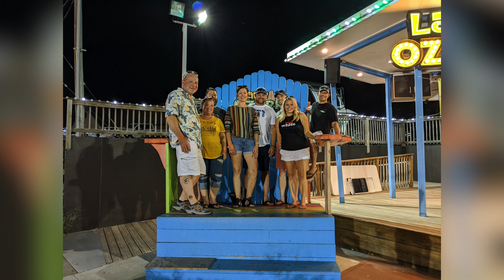Lake of the Ozarks Shootout 2020 Highlights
Now with a drone!

(And more boat audio ;))